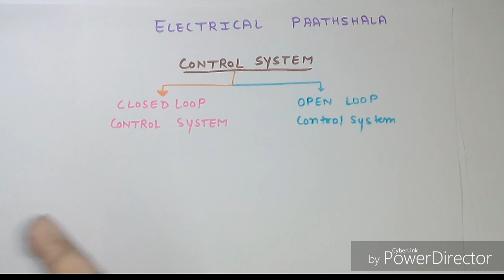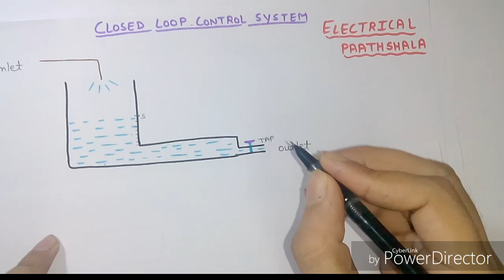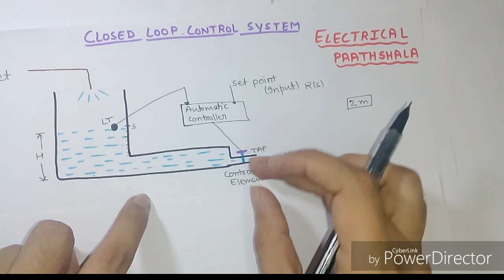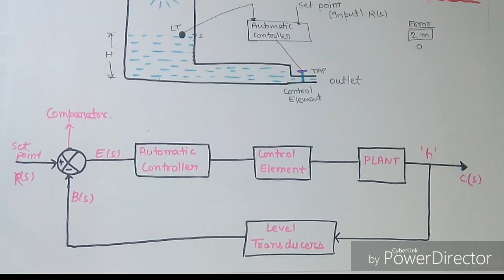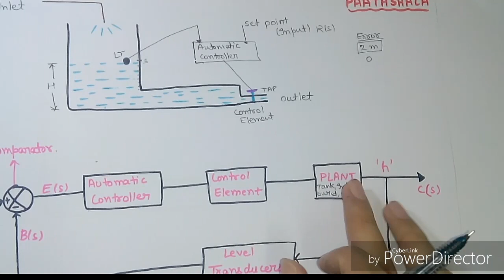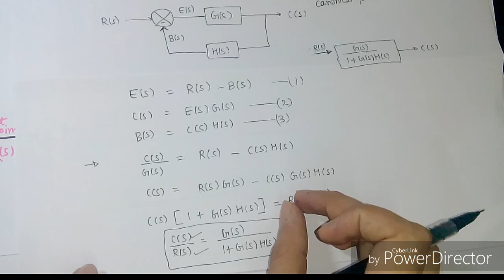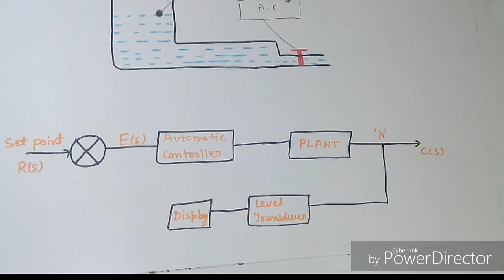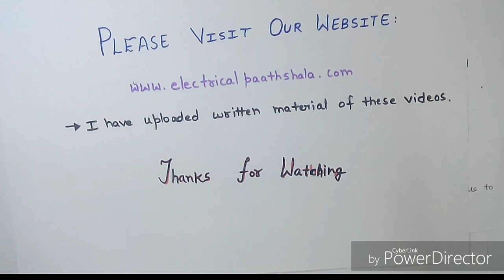#2 Closed loop and open loop system in hindi, Control system types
please visit my website and support my work, I am giving my 100% to give you full material in video and written form, so kindly visit my website and read the articles there. click on this

advantages and disadvantages of these systems can be written from differences and if you want more examples and ask in comments.